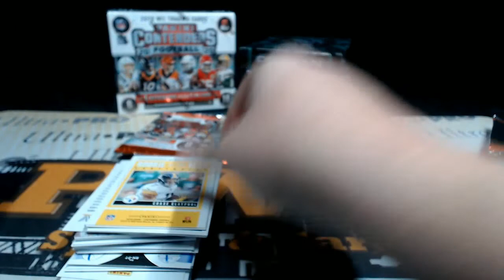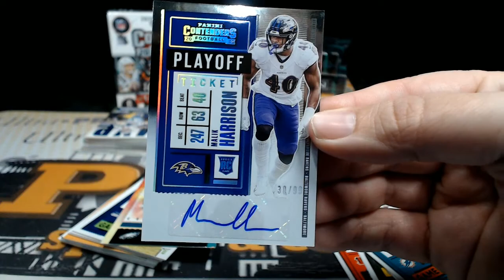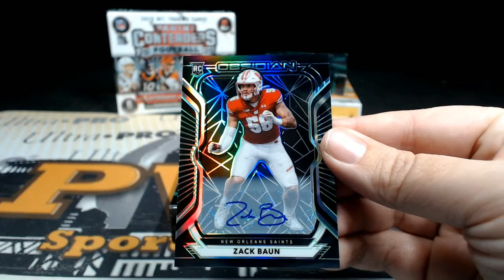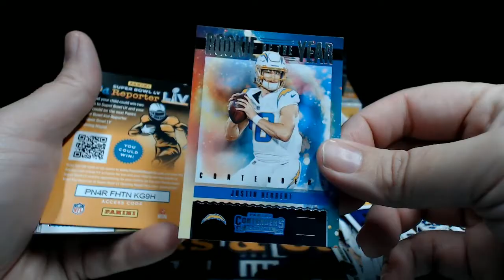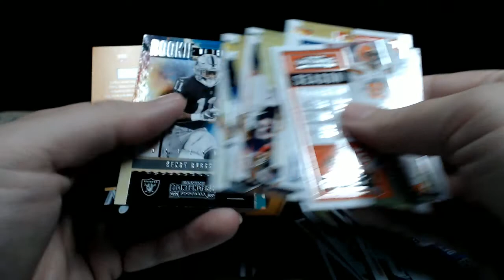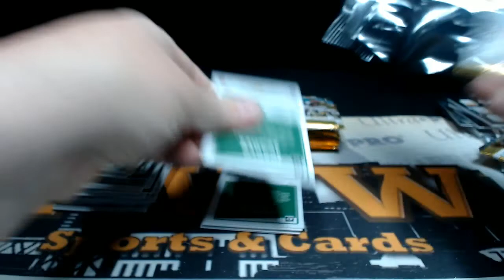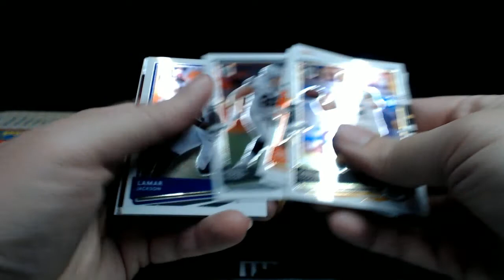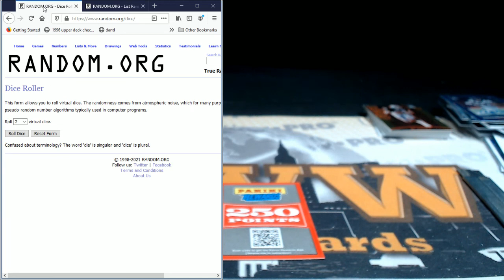2020 Optic Contenders Obsidian NFL Hobby 5-Box Break